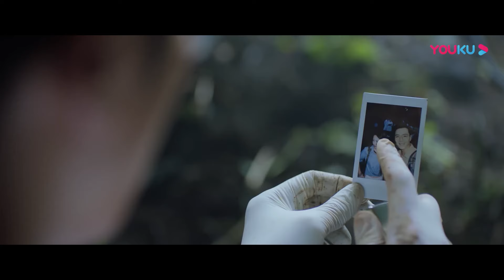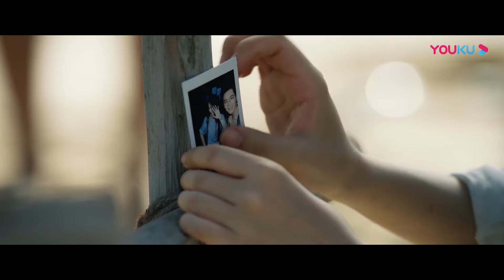终于找到毒蜂巢穴了！小伙用火点燃蜂巢，和毒蜂同归于尽！ 【杀人蜂入侵 Killer Bee Invasion】|驚悚 災難 |【電影派對】